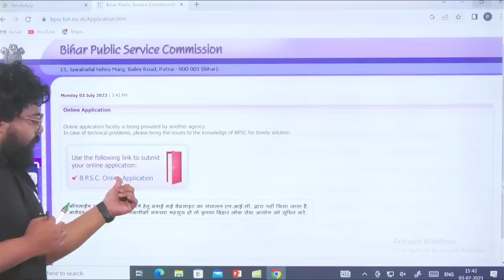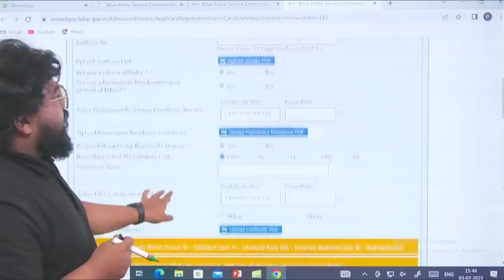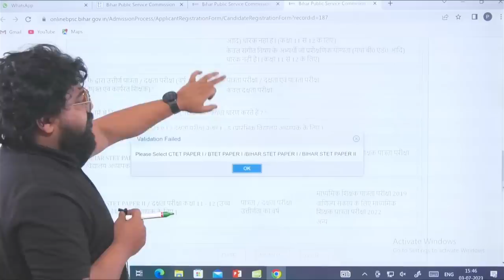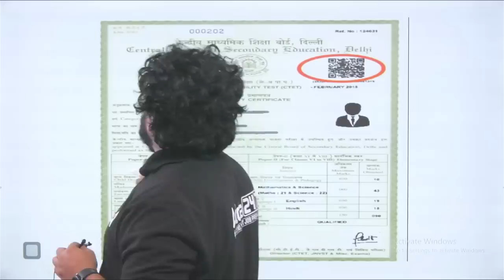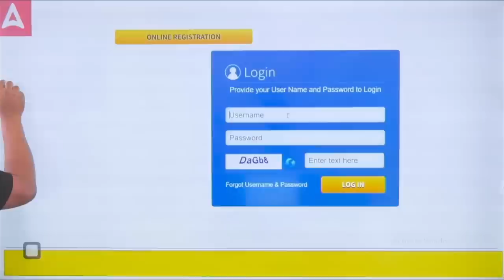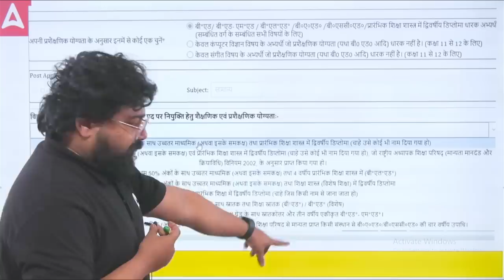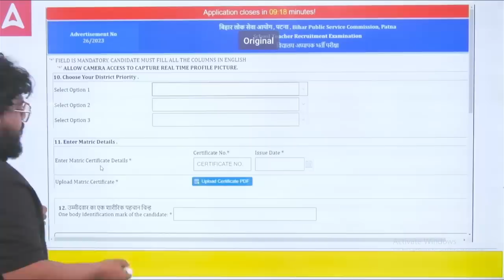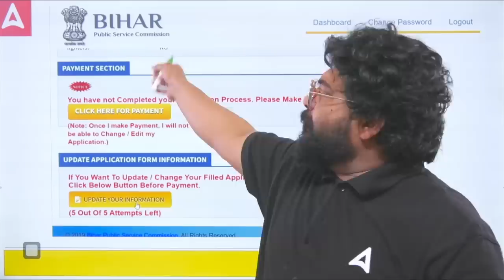BPSC Teacher Form Filling 2023 | Bihar/BPSC Teacher Ka Form Kaise Bhare?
BiharBPSC Teacher Form Filling 2023 | Bihar Teacher Ka Form Kaise Bhare? | BPSC Teacher Form Filling 2023 Other State | BPSC Teacher Form Filling 2023 Documents | BPSC Teacher Form Kaise Bhare 2023 | BPSC Teacher Online Form 2023